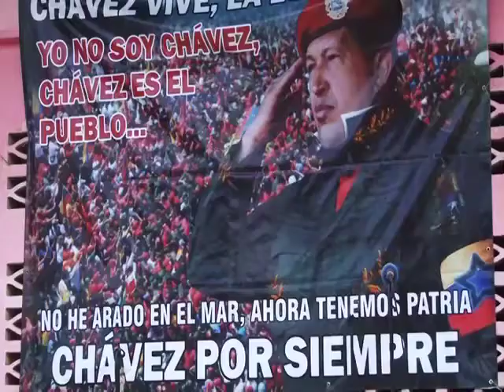El Quilombo: Hij@s del 27 de Febrero 2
Barquisimeto 27 de Febrero 2014

Este programa del Quilombo, realizado desde la Comuna José Pío Tamayo, reflexiona con diversos actores y actoras del movimiento popular larense sobre el levantamiento popular contra el neoliberalismo que inicio 27 de febrero de 1989, inspirado por el hambre y desesperación de las mayorías que encontraban en situaciones de pobreza extrema y represión, hasta llegar al proyecto político actual del Socialismo que promete un futuro cada vez más igualitario, participativa y democrático.